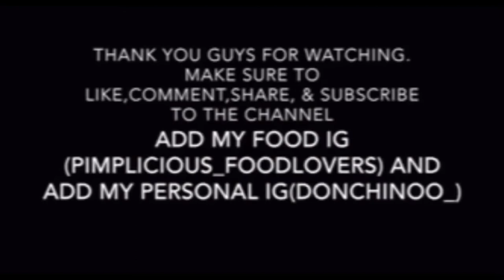ASMR SUSHI MUKBANG!!! | ATLANTIC SALMON VOLCANO ROLLS + TUNA ROLLS| (CRUNCHY EATING SOUNDS)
What’s gud you guys Welcome Back To BigBelly FoodieBoy 😋🍱🥢. Hope all is well and everyone is staying safe and Covid-19 free 😷🦠🙅🏾‍♂️.

Sushi Mukbang ASMR Today we are having Atlantic Salmon Sushi + Tuna Rolls. Omg is so goooodddddd!😋